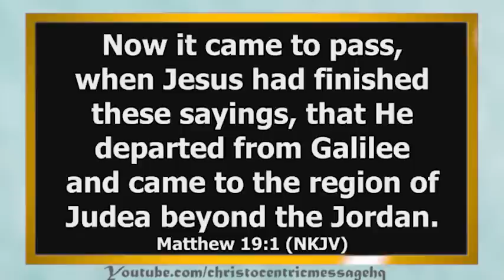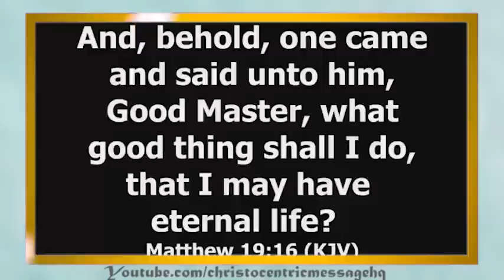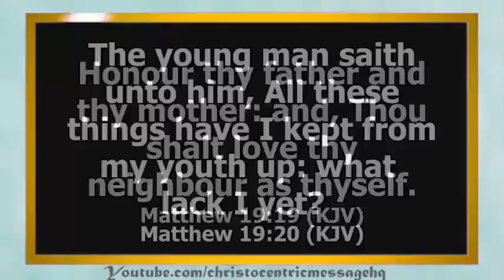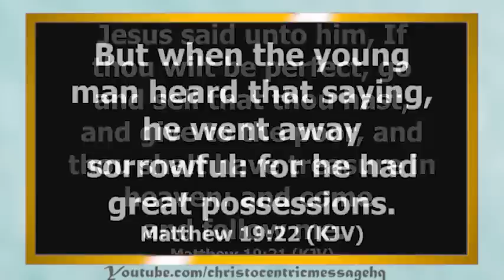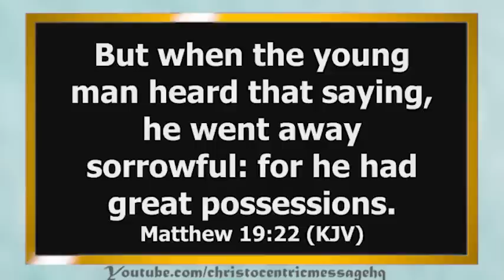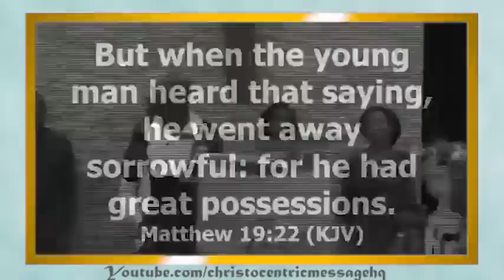SIGNS GOD IS TRYING TO GET YOUR ATTENTION - Apostle Joshua Selman